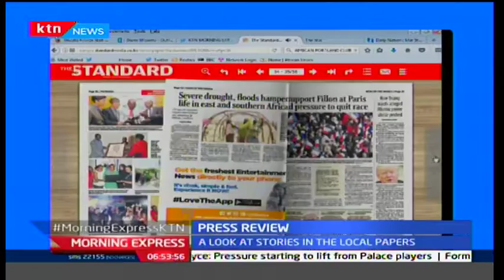Cry for help as bandits attack Police Boss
Cry for help as bandits attack Police Boss, but the Police Service denies the claim.